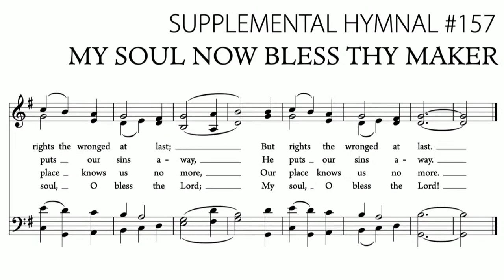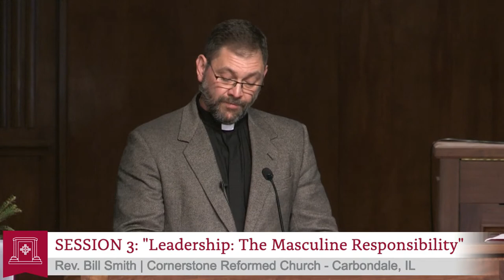2022 Christendom Lectures - Session #3 - Bill Smith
The third session of the 2022 Christendom Lectures at Church of the Redeemer in West Monroe, LA. This talk is titled, "Leadership: Battling Chronic Anxiety with a Masculine Presence." Bill Smith is pastor of Cornerstone Reformed Church in Carbondale, IL.